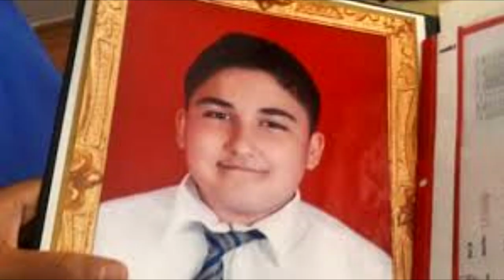maxmarine'nin BABASI ile olan OYUN Anısı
maxmarine'nin BABASI ile olan OYUN Anısı @Maxmarine